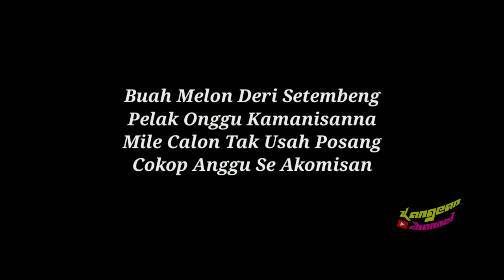Buah Melon Dari Gus Acing dan Mas Kiai Fikri Untuk Masyarakat Kangean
Acara silaturrahmi Gus Acing dan Mas Kiai Fikri di Sambut Dengan Hadrah Al Banjari Ponpes Al-Ihsan Kayuaru Kangayan

Buah Melon Lebih Manis daripada Semangka
Ingat yg berkumis itu pilihan kita

BackSound : Sumenep Barokah

Aqien Tv : Channel Resmi Lora Yaqin